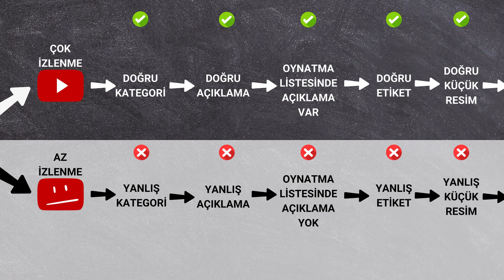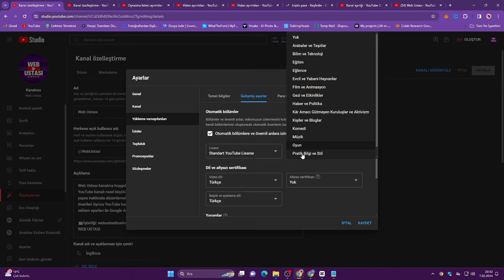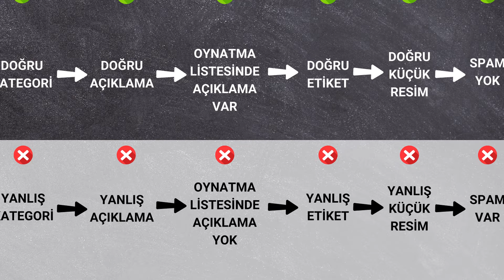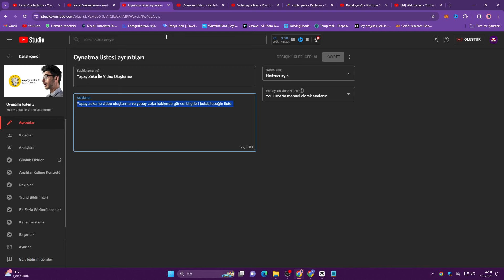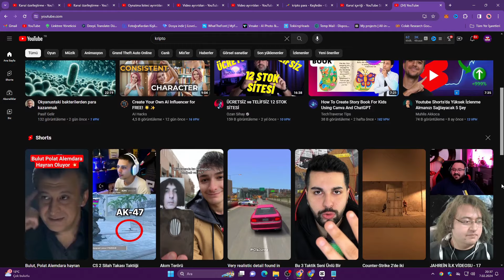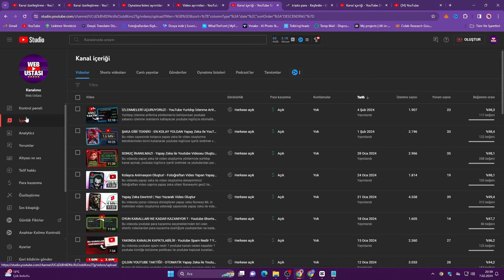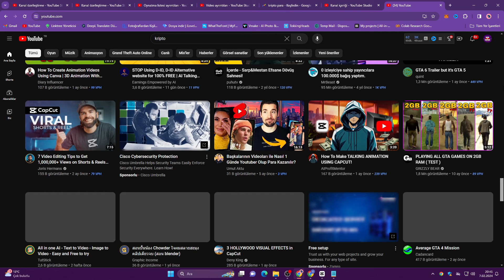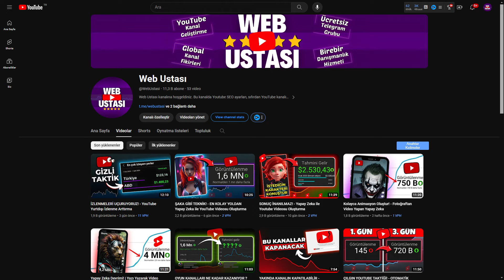KANALIM NEDEN GELİŞMİYOR! - Küçük Kanallar Nasıl Gelişir? (YouTube İzlenme Arttırma)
Bu videoda küçük kanallar nasıl gelişir, youtube kanalı nasıl büyütülür ve youtube izlenme arttırma taktikleri temalı youtube kanal geliştirme içeriği yayınladık.

00:00 Giriş
00:30 Önemli Duyuru
01:21 Doğru Kategori Seçimi
02:38 Kanal Açıklaması
04:27 Oynatma Listesi Ayarları
05:36 Doğru Etiket Kullanımı
07:44 Küçük Resim
08:36 Youtube Spam
09:54 Aşırı Anahtar Kelime Kullanımı
10:30 Trendleri Nasıl Takip Ederim?
11:35 Video Süresi Nasıl Ayarlanmalı?
12:21 YouTube Kurallarına Uyun